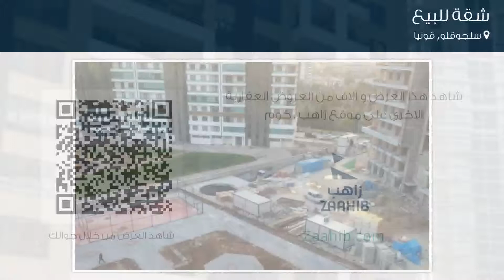شقة للبيع في شارع إرديم سوكاك, سلجوقلو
تفاصيل العرض:-

رقم: 4618633

ميزات:-

3 الغرف, 1 غرف أخرى, 1 عدد دورات المياه, 10 عدد الأدوار, 8 رقم الدور, 2016 سنة البناء, سكني, صالة